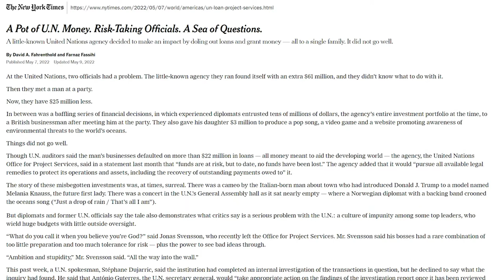How the UN Lost Millions Trying to be Innovative | Mission Driven Podcast, Ep 028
In this episode, we react to the recent NYT piece on UNOPS losing millions of dollars, and the resignation of Grete Faremo, UNOP's Top official.

A failure that seemingly started with the best of intentions, to be more innovative in approaching partnerships and program funding, but was undermined by failures of due diligence and accountability.

Themes we discuss in further detail, and put into context, using our own experience.

About Mission Driven Podcast Series:
The Mission Driven podcast is a a series hosted Tom Stader and Richard Brubaker, who speak through the lessons they have learned building mission driven organizations, profit and non, over the last 15 years.

The series is built around 10 critical areas of starting, and scaling, an organization, and through these hour long conversations, we hope will not only engage and inspire you, but provide insights and tools that will help you move your mission forward.

About Tom Stader:
Tom Stader is the Founder and Board Chair of The Library Project, an organization that donates libraries to under financed schools and orphanages in Cambodia, China and Vietnam.

He believes that education is the key motivator to breaking the cycle of poverty that exists in the developing world. In 2006 at the age of 32, Tom had a simple idea to donate libraries to two orphanages in Dalian, China. Soon after those libraries were complete, Tom founded The Library Project.

Since then, Tom and his dedicated team have completed 2000 library donations, impacting over 1,000,000 eager young readers. Tom is passionate about International Social Entrepreneurship and improving rural literacy.

About Rich Brubaker
Driven by the belief that change begins with a single step, Richard Brubaker has spent the last 15 years in Asia working to engage, inspire, and equip those around him to take their first step.

Acting as a catalyst to driving sustainability, Brubaker works with government, corporate, academic and non-profit stakeholders to bring together knowledge, teams, and tools that develop and execute their business case for sustainability.